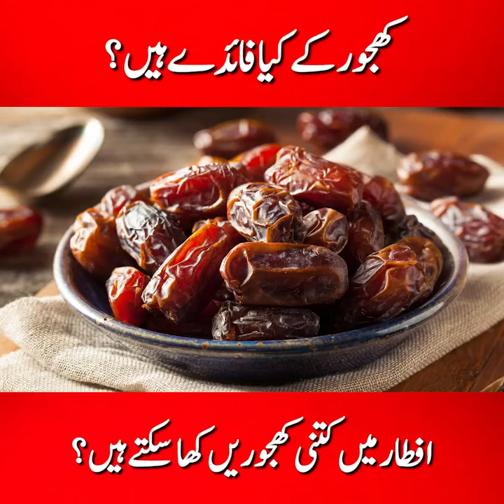Khajoor ke kya Faidey hain? Iftar me kitni khajoor kha skte hain? | Dr Affan Qaiser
کھجور کے کیا فائدے ہیں؟ افطار میں کتنی کھجوریں کھا سکتے ہیں ؟